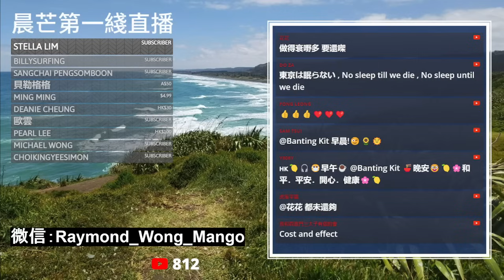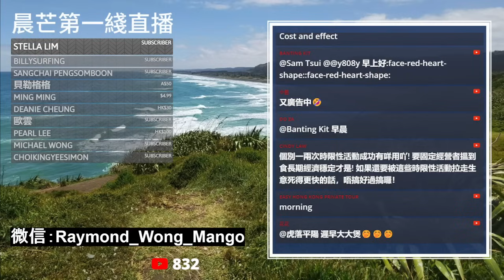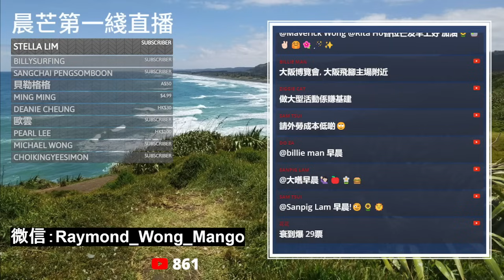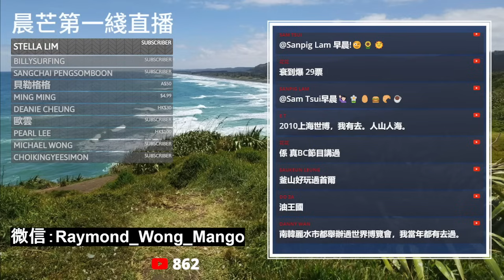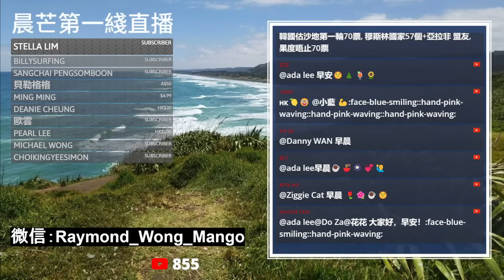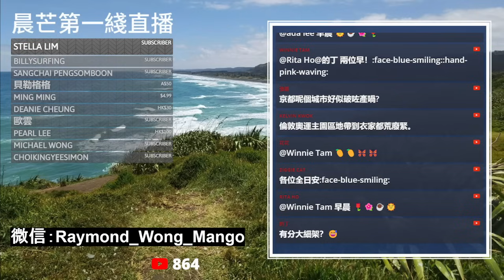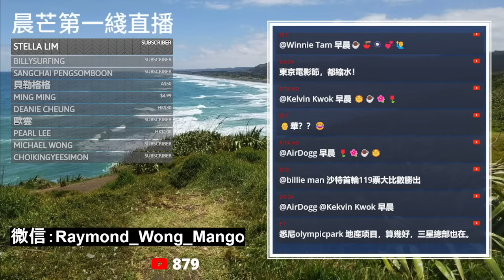20231208G 塞翁失馬焉知非福！南韓釜山申辦世博會失敗可能係好事！日本大阪2025世博會搞到一頭煙！X成日本受訪者話唔會去參觀！